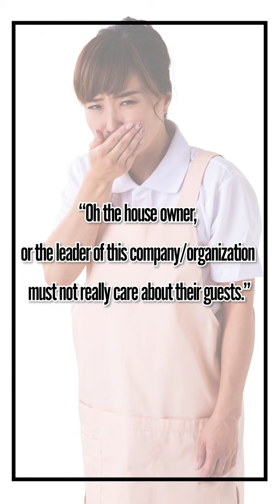Why Japanese Can't Tolerate Dirty Toilets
1. Because they worshiped the gods of toilets
2. Because of Buddhism teachings

The Japanese indiginous religion, Shintoism, is polytheism/animism and they even thought that there were gods in toilets too.

Worshiping the toilet gods was believed to protect pregnant women during childbirth because these gods were the most tolerant to blood which is considered impure in Japan at that time, and also to prevent babies from dying by constipation or diarrhea.

Also through Buddhist teachings (that was imported in the 6th century), Japanese people have learned that “A person's true nature is shown in the details.”

So this is why even today, Japanese kids are taught to always arrange your shoes after taking them off, follow strict table manners, and clean their classrooms and bathrooms by themselves at school.

In other words, if someone sees a dirty toilet they would think…

“Oh the house owner, or the leader of this company/organization must not really care about their guests.”

No matter how beautiful and gorgeous the interior of the building is, if the toilets are dirty, Japanese people will feel uncomfortable at once.

♪Music♪
おとわび

♪Sound effects♪
効果音ラボ

♪Pictures♪
かわいいフリー素材屋 いらすとや